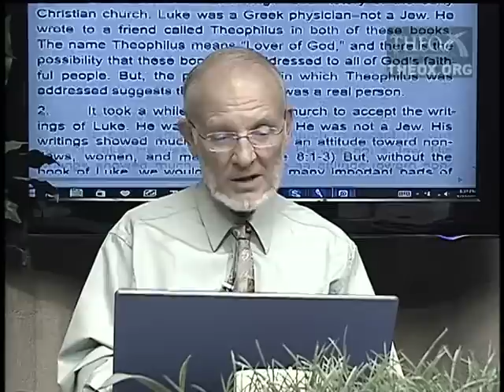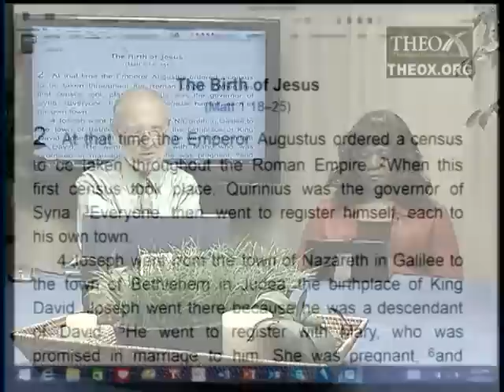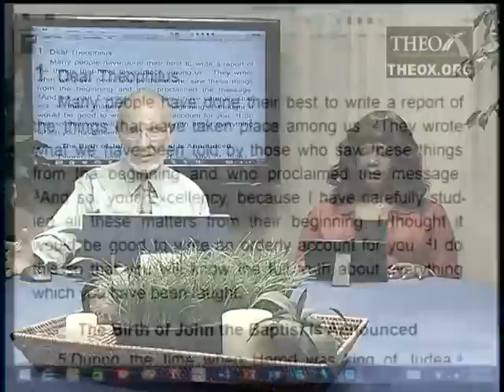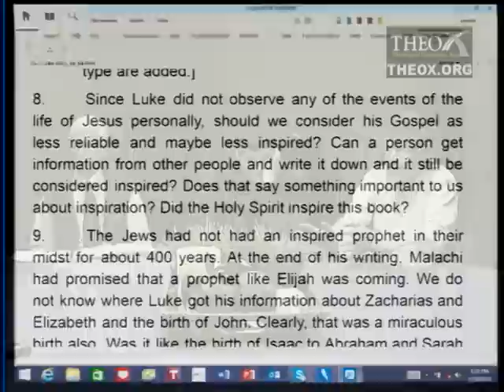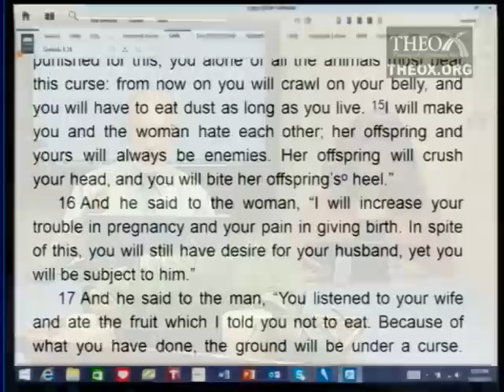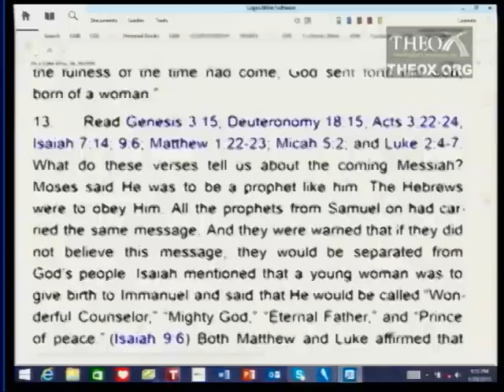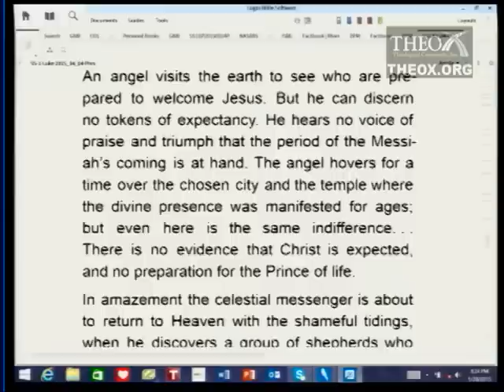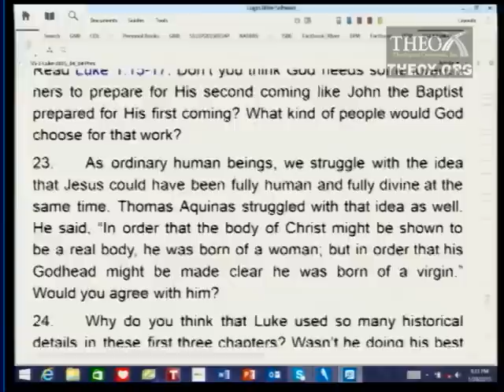1. The Coming of Jesus (April 4) Ken Hart Sabbath School 2015 Q2 L1 "Luke"